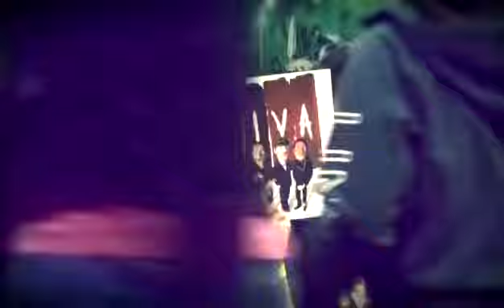Roadie #42 - Blog #98 (Strawberry Swiing First two stadium concerts)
This is the video from coldplay of the two first Coldplay European shows.
(Strawberry swing.